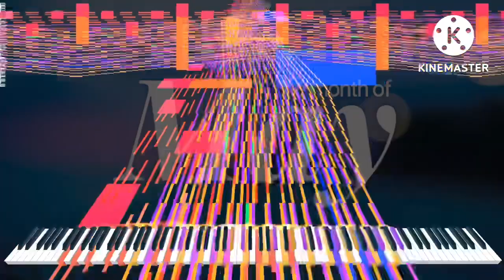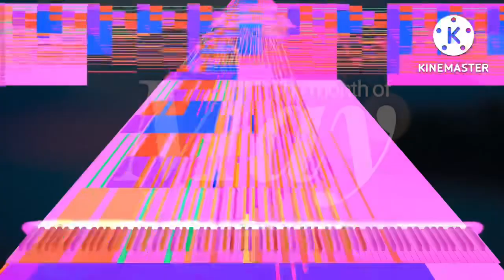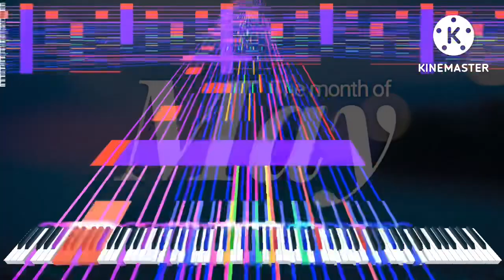[Black Midi] May, 420k Notes, Zxythesia.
Midi info.
File name; May.mid
Notes; 420,000.
Blacker; Zxythesia.

Software info.
Synth; KMC.

system info.